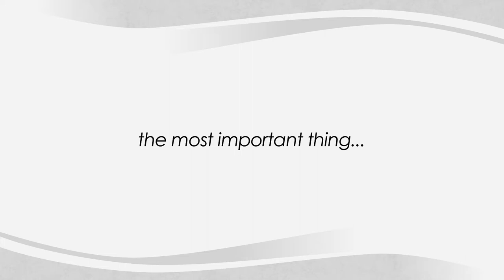SPH The Most Important Thing - Van Berkom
The Most Important Thing at St. Paul's Hospital, by employee Beata van Berkom